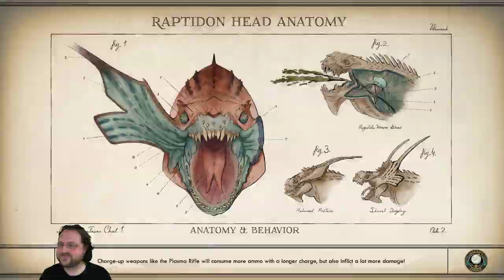Let's Play: Outer Worlds - Low Intelligence Character! - Part 24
We played four hours of The Outer Worlds on stream the other day...should we do a full run of the game?

Snail Mail:
P3A 4S8